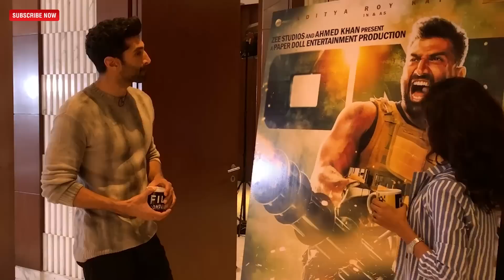A cup of coffee in the rain with Aditya Roy Kapur | Spill the Tea with Sneha | Film Companion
Ahead of the release of Rashtra Kavach: OM, Aditya Roy Kapur is on Film Companion on a windy, rain-filled morning in Mumbai. He makes a perfect cup of coffee for Sneha Menon Desai as they discuss his new 'action star' avatar, the fitness regime that ensued and things he would never trade for stardom.

Edited by: Rahul Krishnan
Producer: Sneha Menon Desai
Asst. Producer: Vinisha Tauro
Lighting & sound: Rahul Chaudhary
Camera: Rahul Krishnan, Vinisha Tauro, Vir Suryawansshi
Production Manager: Vir Suryawansshi